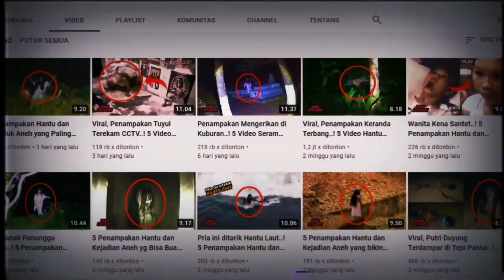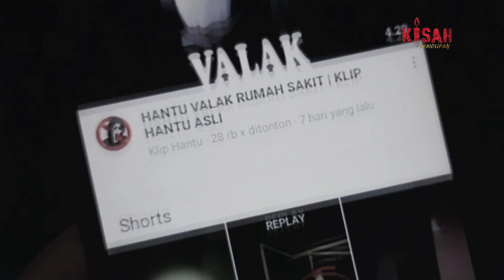Hantu Nenek di Mobil dan Kuntilanak..! 5 Video Hantu Terjelas Paling Mengerikan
Berikut adalah "5 Penampakan Hantu yang Paling Mengerikan"

Jika kalian memiliki pengalaman horor, foto penampakan atau video aneh, silahkan kirim ke email dibawah ini, nanti bisa kita masukin ke vidio.